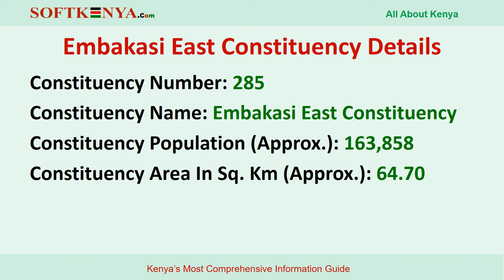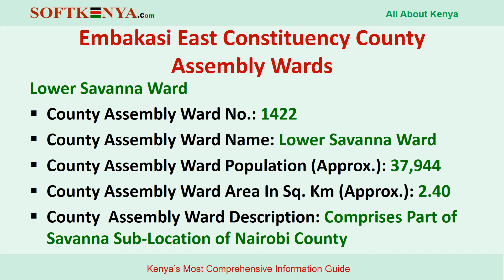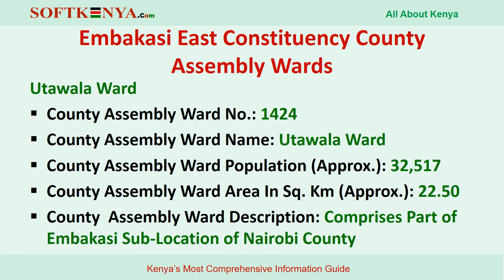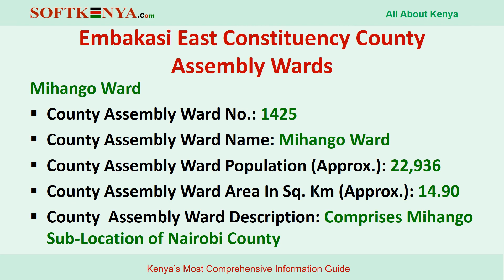Embakasi East Constituency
Embakasi East Constituency is an electoral constituency in Kenya. It is one of the constituencies in Nairobi County
Embakasi East Constituency County Assembly Wards include:
-Upper Savanna Ward
-Lower Savanna Ward
-Embakasi South Ward
-Utawala Ward
-Mihango Ward